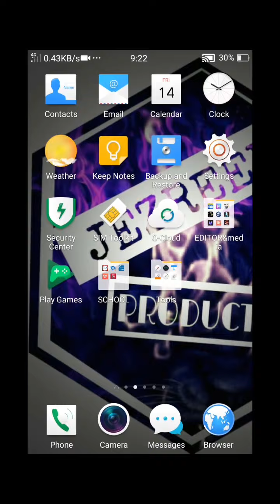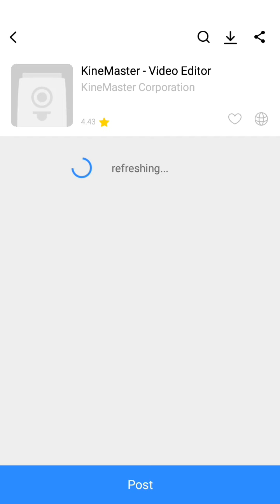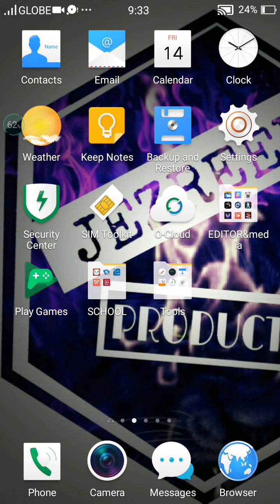HOW TO DOWNLOAD KINEMASTER WITHOUT WATER MARK? | MORATICS CLUB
Pasensya napo sa kong di ma ayos masyado paka salita, baguhan palang kasi😂😁😁hope you like it